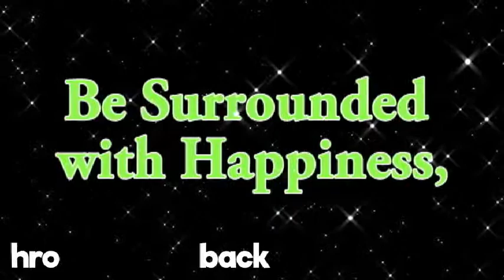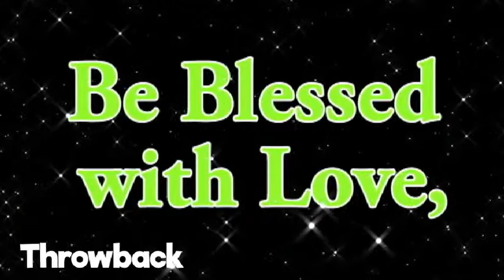Happy 55th Birthday President Hon.Gustavo S.Tambunting